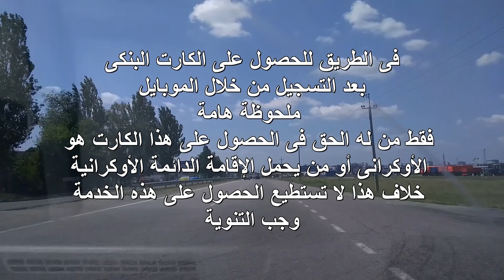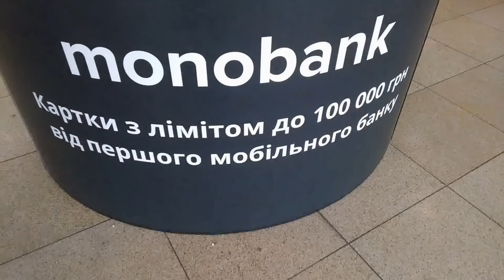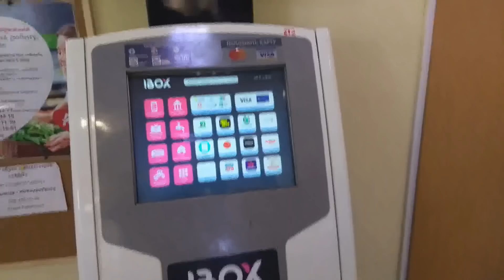أجمد بنك فى أوكرانيا سجل معايا وإكسب خمسين جريفنه !!!!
من أحلى البنوك فى أوكرانيا monobank حضرتك تنزل على موبايلك البرنامج باسم البنك
اللى كتبته  وتقولى ابعتلى دعوة على الفيسبوك مسنجر وهتكسب فى الكارت خمسين جريفنة
فقط للى معاه اقامة دائمة فى أوكرانيا أو مواطن أوكرانى